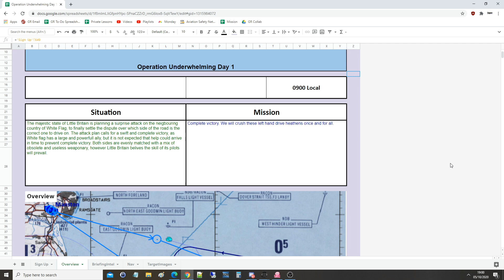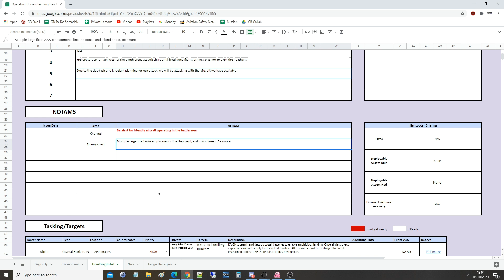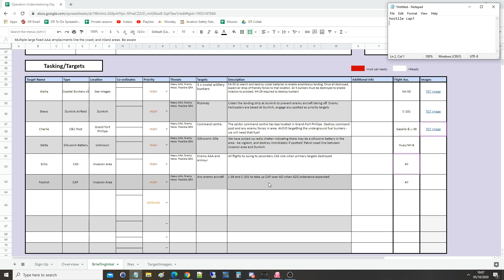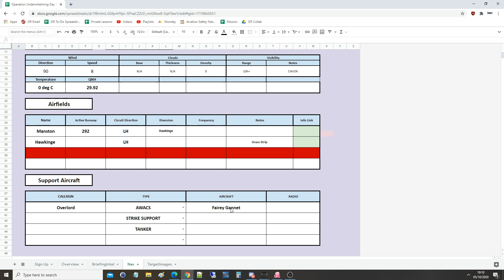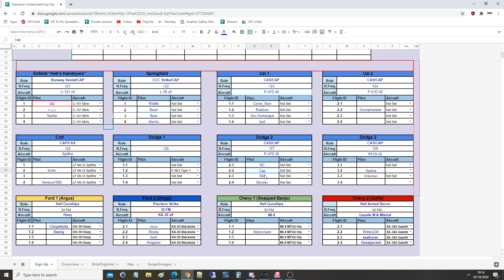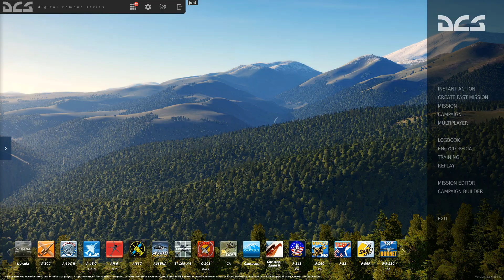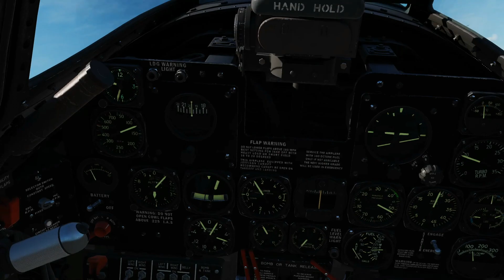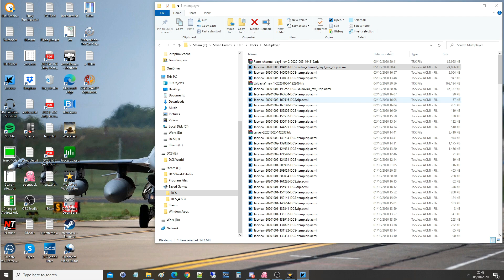Little Britain Campaign: DAY 1 A Painful Start | DCS WORLD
0:00 Briefing
11:48 Flights
13:18 Planning
15:33 Mission
1:08:12 Debrief